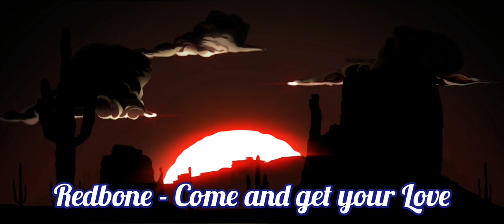REDBONE - COME AND GET YOUR LOVE "1974" (Guardians of the Galaxy Movie Soundtrack)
Redbone - Come and get your love Lyrics

Hail (hail)
What's the matter with your head, yeah
Hail (hail)
What's the matter with your mind
And your sign an-a, oh-oh-oh
Hail (hail)
Nothin' the matter with your head
Baby, find it, come on and find it
Hail, with it, baby
'Cause you're fine

Hail (hail)
What's the matter with you feel right
Don't you feel right baby
Hail, oh yeah
Get it from the main vine, all right
I said-a find it, find it
Go on and love it if you like it, yeah
Hail (hail)
It's your business if you want some, take some

Source : LyricFind

Discover the Proven Video Creator That Will Attract, Engage, And Convert Visitors to Buyers!
2D & 3D Animation, Explainer, Doodle Sketch, And Motion Videos In Minutes!!
DISCOVER | POST | ENGAGE | AUTOMATE | MONETIZE
Free Video Showing How OCTOSUITE Will Mass Automate The Top Tasks Needed For Viral Traffic & Sales On Facebook In Under 60 Seconds

Paroliers : Lolly Vegas

Paroles de Come and Get Your Love © Sony/ATV Music Publishing LLC